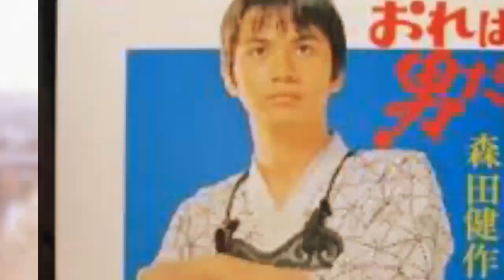鄭少秋 女校男生 田園夢 中日雙版 鄭少秋 森田健作.曲 盧國沾.詞 日版詞阿久悠 曲鈴木邦彦 後面重有彩蛋日文版 さらば涙と言おう (告別的淚水)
後面重有彩蛋日文版

鄭少秋

田園夢
作詞：盧國沾

垂楊下　雙雙對
我共她　橋頭上
正在賞晚霞　郊野外
花吐豔草色翠綠
同遊玩　心內已無牽掛
盟約已許　不須多講說話
知道心裏話無虛假
晴晚空　映出歡欣笑面
伴著落日多風雅
田園外　風光好
美如畫　長為伴
我共妹種情芽
輕吻著　輕吻著妹妹秀面
情人夢　恩愛永無欺詐

森田健作

さらば涙と言おう (告別的淚水)
作詞：阿久悠
作曲：鈴木邦彦

さよならは誰に言う
さよならは悲しみに
雨の降る日を待って
さらば涙と言おう
頬をぬらす涙は　誰にもみせない
こらえきれぬ時には　小雨に流そう
さみしさも　悲しさも
いくたびか出逢うだろう
だけどそんな時でも
もっと沢山の

青春の勲章は
くじけない心だと
知った今日であるなら
まぶたはらす涙も　こぼしちゃいけない
こらえきれぬ時には　まつげにためよう
恋のため　愛のため
まっすぐに生きるため
泣けることもあるけど

Google translated :

誰說再見
告別悲傷
等待的日子，雨天
告別的淚水
眼淚不會顯示任何人都打濕臉頰
流向小雨的時候，不能完全承受
也不甘寂寞也悲傷
會多次遇到
但即使這樣，當
告別的淚水
其它更多

青年的勳章
這不氣餒的心態
今天，如果知道的是它是
告別的淚水
雙眼皮不宜瀉拉斯維加斯的眼淚
贏取睫毛時，不能完全承受
有關愛情的愛
住在一條直線上
但也有一哭了
告別的淚水